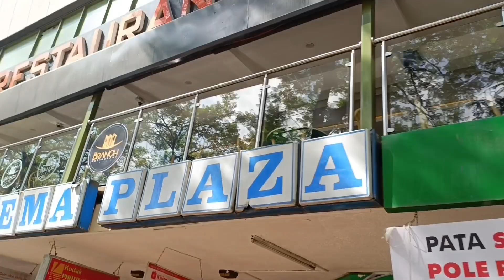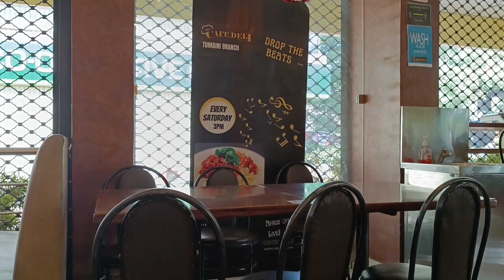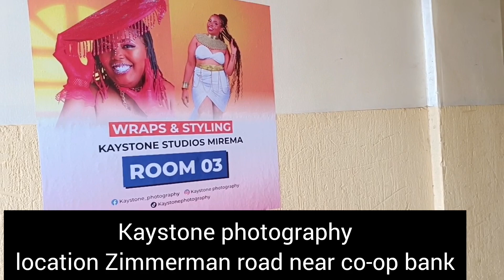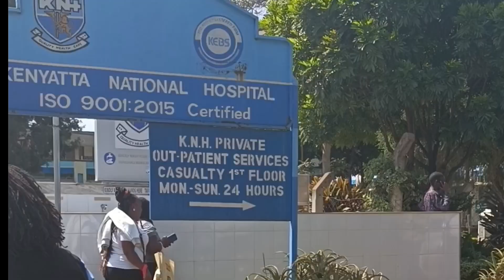LOVING THIS ERA! 💕 PURCHASE A HUMAN HAIR PLUS INSTALLATION// GLAM // PHOTOSHOOT//HOSPITAL VISIT'S.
Hello lovely people thank you so much for tunning in, in this video we are Alot , purchasing a human hair and photo shoots plugs on so many things I hope you enjoy...

kaystone photography -
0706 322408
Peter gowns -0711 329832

We always post here on Mondays and Thursdays.

You can also appreciate me on the dollar 💰 sign below my video written as thanks ☺️ I'll highly appreciate.